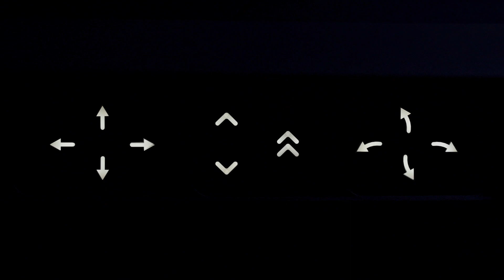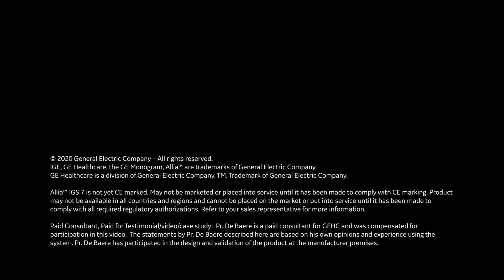Partners in interventional radiology working with GE Healthcare on a new image guidance solution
Discover what’s new for the future of interventional radiology with Pr. Thierry de Baere.
“The system is even more user friendly and comfortable.“